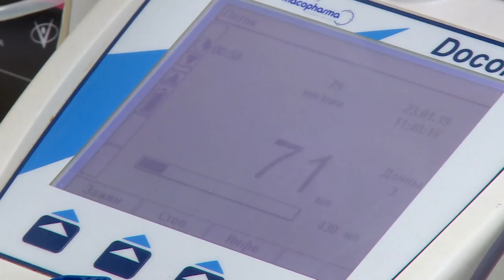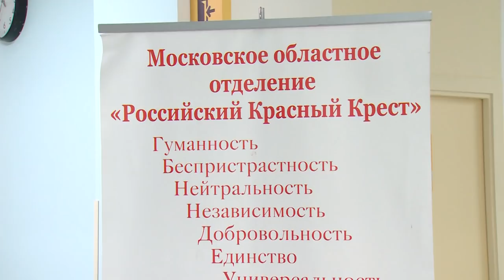Донорство – это почётно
Впервые выездной День донора состоялся в Областном центре материнства и детства в Щёлкове.